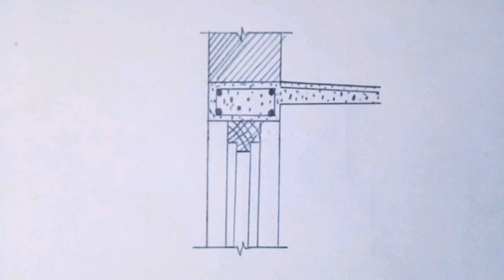সানশেড (Sunshade) বা ছাজা (Chujja) Civil Engineering drawing। Drawing tutorial